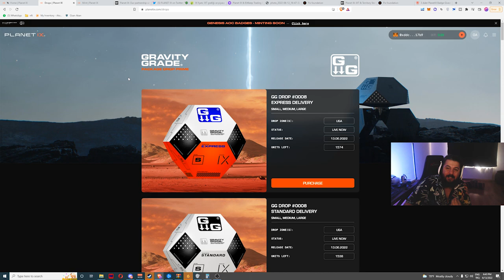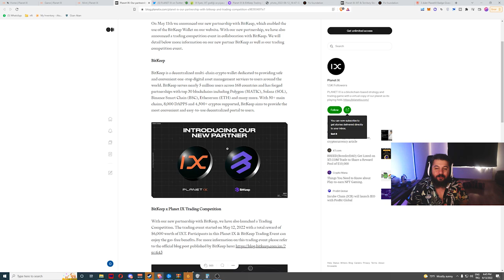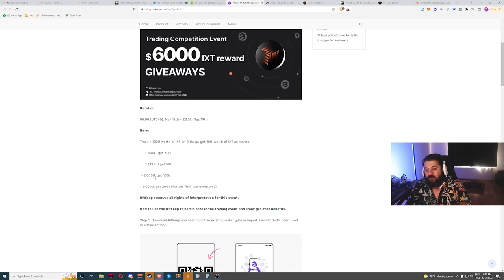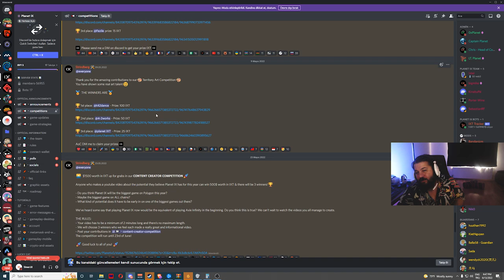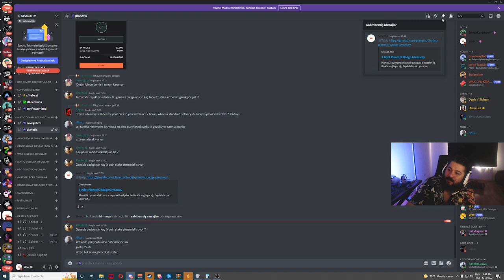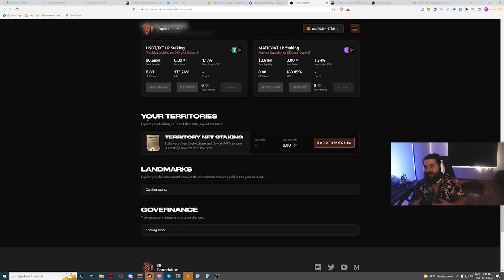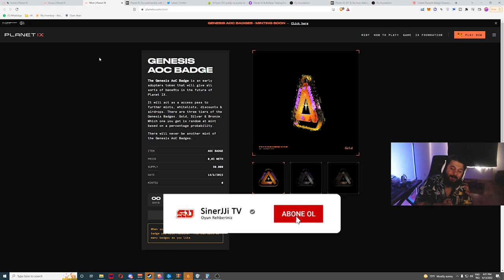Çekilişler - Mint - Tüm Güncellemeler - PLANETIX - Oyundan Para Kazan - P2E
Yeni oyun araştırmalarım sonucunda yeni bir oyun buldum: PLANETIX

08 Haziran 2022 PLANETIX ön inceleme:

Başlangıç Maliyeti: Düşük (Alacağınız paket türü ve sayısına göre değişiyor.)
Oynanış Zorluğu: Çok kolay
Oynanış İçin Gereken Süre: Çok az
Kazanç Miktarı: Aldığınız arazinin yerine ve nadirliğine göre değişiyor.
Risk:  Eğer kötü land çıkarsa satamama şansınız var.

1. Katıl butonu ile aramıza katılarak da destek olabilirsin.

BNB/BSC: 0xdDCbdc24D1D1ddb22EA50a0EB6B0Af55f73117B9
ETH/ERC20: 0xdDCbdc24D1D1ddb22EA50a0EB6B0Af55f73117B9
WAX: 3.hqy.wam

2. Eğer videomu da beğendiyseniz veya verdiğim bilgiler bir şekilde işinize yaradıysa videomu beğenerek kanalımın büyümesine yardımcı olabilirsin ve hemen hemen her gün ürettiğim içeriklerin devam etmesini için abone olarak bildirimleri açabilirsiniz.